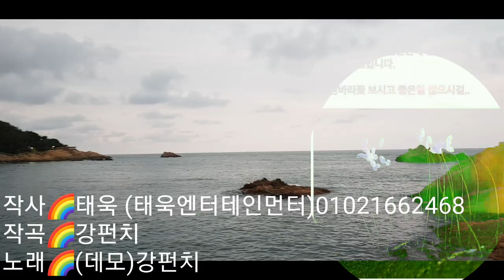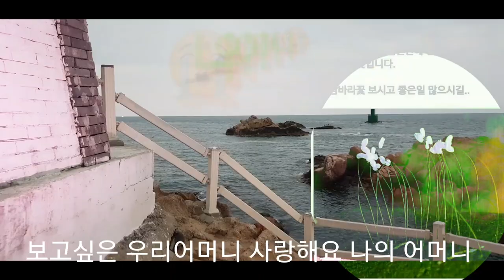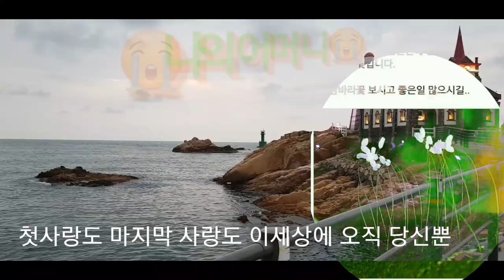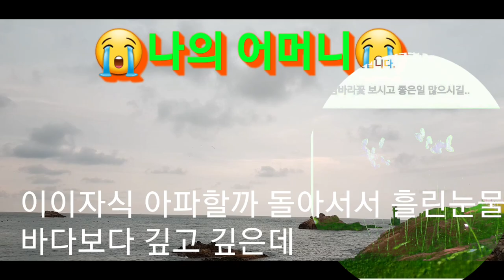#🌈나의어머니(미확정신곡)🌈#-강펀치Tv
아직 완성이 되어진곡은 아닙니다
제가나름대로 불러서 올려봅니다
구독자분들이 노래에 대해 먼저 접해보시고 나름 대로 감상평이라도 받아볼겸 올려봅니다